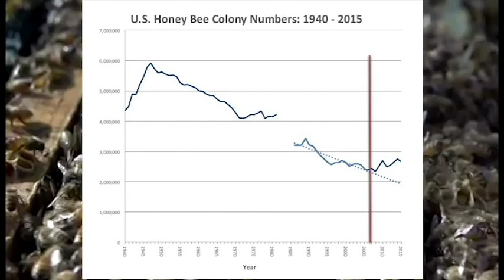PERC Environmental Market Story: Bee Pollinators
Bee Pollinators –A PERC Environmental Market Story
Profits earned from bee pollination markets help prevent bee populations from declining as a result of Colony Collapse Disorder.